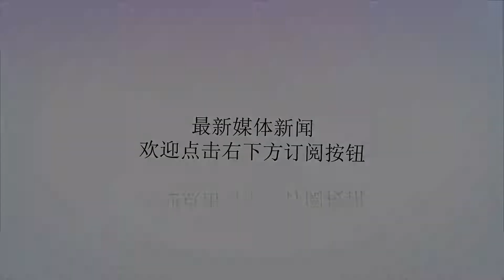百对新人在广州长隆举行集体婚礼 收获“奇妙朋友”祝福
谢谢！百对新人在广州长隆举行集体婚礼 收获“奇妙朋友”祝福